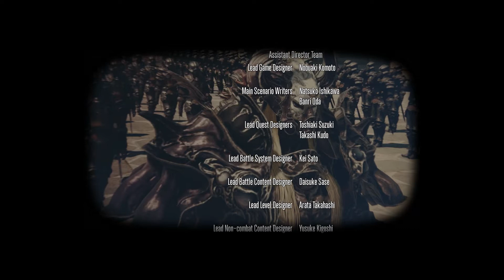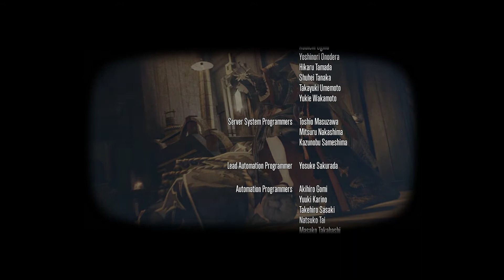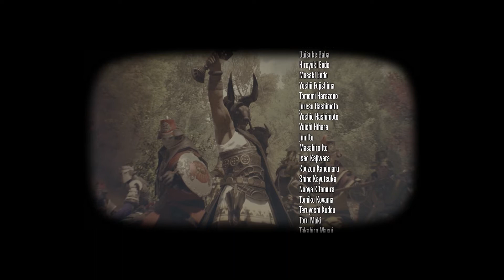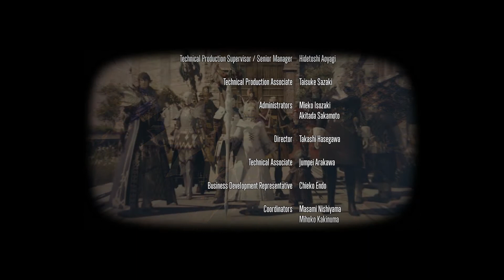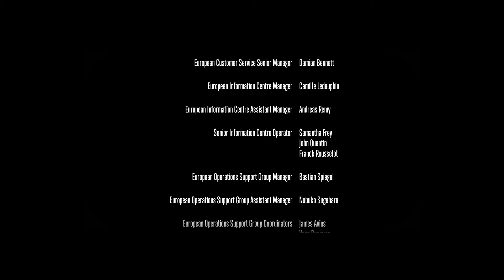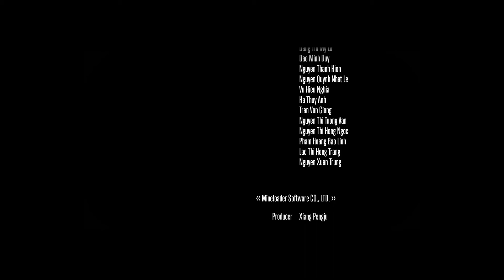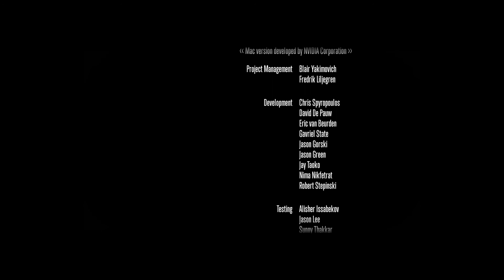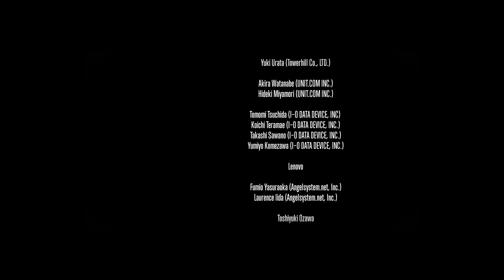Stormblood: Charmin's Rebellion 140 - Fallout, Credits, and...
Hellos, goodbyes, maybe some tears then a beautiful credit sequence. Stick around through it or skip if you wish. Something happens when they finish rolling...

NOTE: From #138 I finally broke away from Windows Movie Maker and went to PowerDirector. So if there's any missed "teleports" or weird editing blips it was because I was working out the bugs. Thanks for sticking it through this long and waiting for me to level up!

I'll put this in the first 10 episodes made this way as a reminder of this milestone and as a reminder to overlook my mistakes - heh.